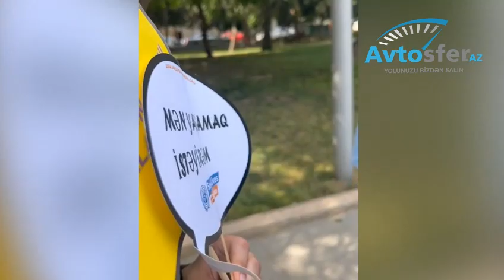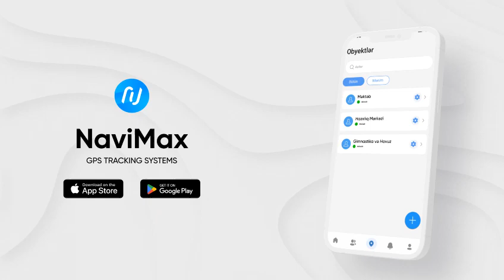DYP əməkdaşının uşaqlarla maraqlı söhbəti